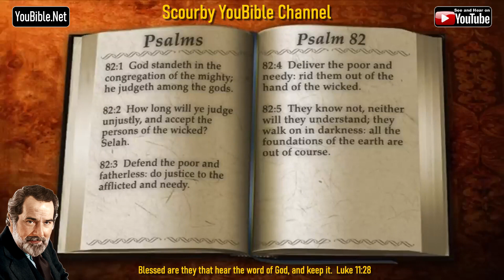19-Book of Psalms | By the Chapter | 82 of 150 Chapters Read by Alexander Scourby | God is Love